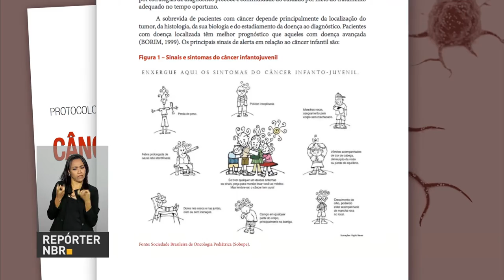Forças Armadas vão reforçar segurança na região metropolitana do Rio de Janeiro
REPÓRTER NBR 10H - 14.02.17: Presidente Temer autoriza o envio das Forças Armadas para reforçar o policiamento na região metropolitana do Rio de Janeiro. Calendário de saques de contas inativas do FGTS será divulgado nesta terça-feira (14). E mais: Governo federal lança cartilha para auxiliar profissionais de saúde no diagnóstico precoce do câncer infantil.